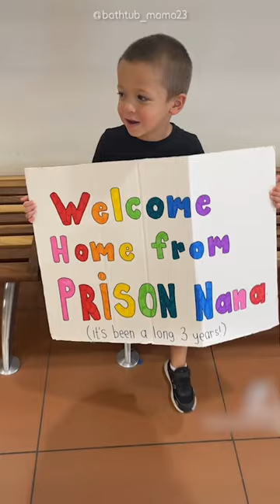Gran Loses It At 'Welcome Home From Prison, Nana' Prank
ID: 3560064

ONSCREEN CREDIT - @bathtub_mama23